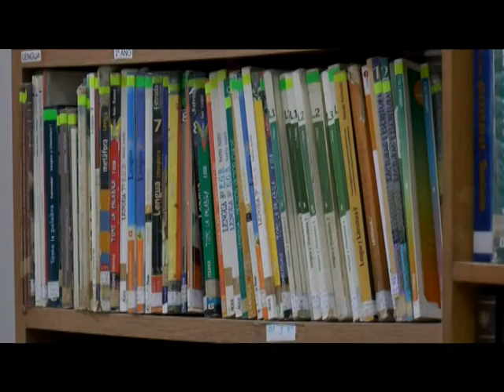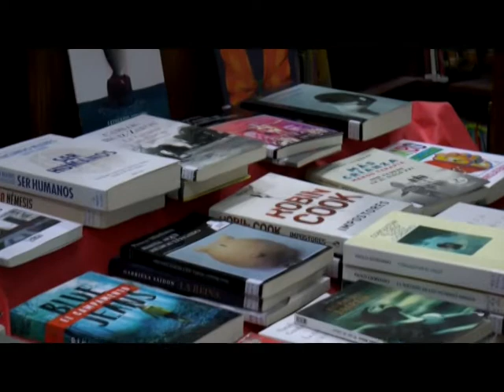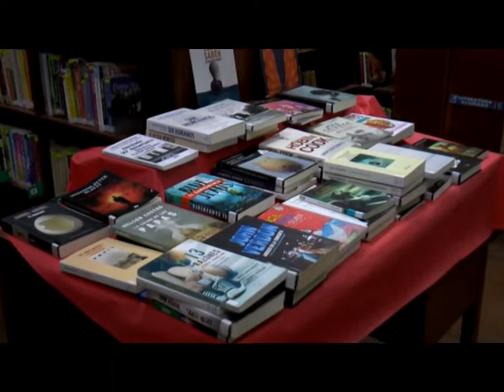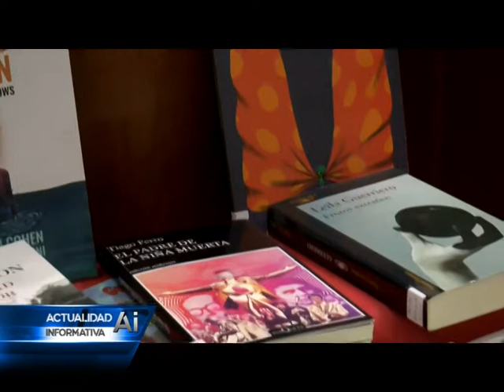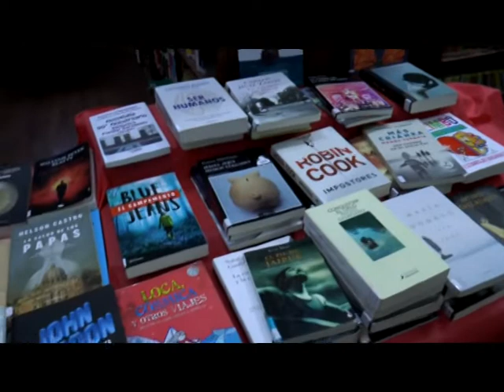Biblioteca Popular Sarmiento: actividades por el día del libro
En el marco del día del libro, la Biblioteca Popular Sarmiento lleva a cabo diferentes actividades. La idea es compartir la la lectura en diferentes espacios, por eso se llevaran libros a las distintas escuelas de la ciudad. Ademas, continúan con el proyecto "Libro con Alas".